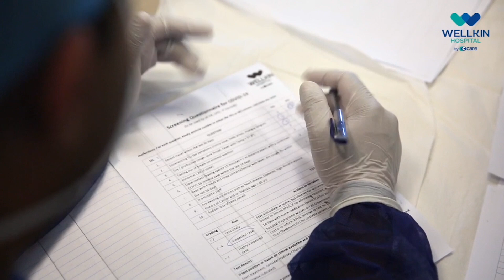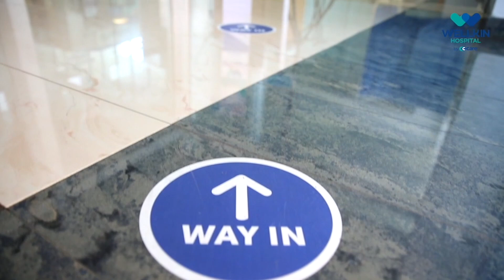Keep Fit by C-Care : Les maladies métaboliques et le Ramadan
Les patients souffrant de maladies métaboliques doivent être doublement prudent pendant le mois du Ramadan. C’est ce que fait comprendre le Dr Pravish Sookha, consultant en chirurgie générale, chirurgie bariatrique et laparoscopique au Wellkin Hospital. Dans cette vidéo, il revient sur les précautions à prendre.